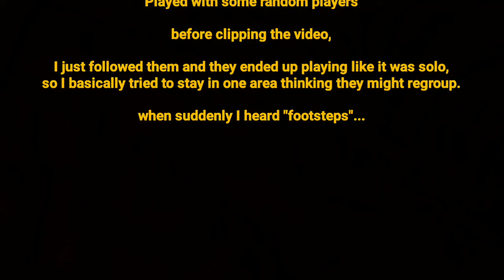PubG Mobile Fire #1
All my best captured kill clips, while playing random modes in PubG Mobile, played on an Android device.

PlayerUnknown's Battlegrounds Mobile is a free-to-play battle royale video game developed by LightSpeed & Quantum Studio, a division of Tencent Games and licensed by Krafton.

PlayerUnknown's Battlegrounds is abbreviated in other countries as PUBG Mobile, and also known as the Game for Peace in China and Battlegrounds Mobile India.